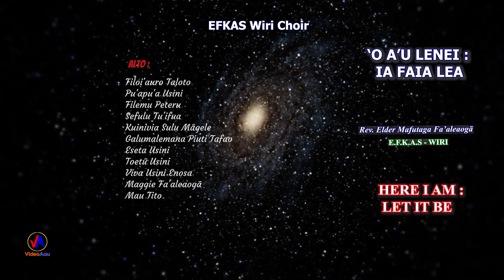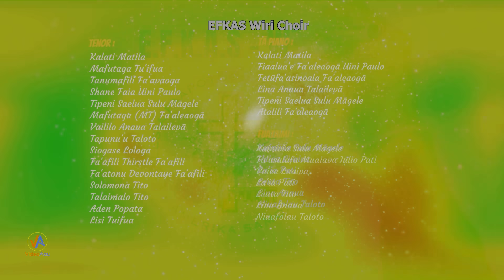LEO o le POTO : 'O A'U LENEI : IA FAIA LEA (Here I am : Let it be) 29/10/2023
'O le TAPUA'IGA i le ATUA : E.F.K.A.S - Wiri - 29 Oketopa 2023
‘Autū :  'O A'U LENEI : IA FAIA LEA  (Here I am : Let it be)
Matua : Luka 1 : 31, 38a
Tusi Faitau : Luka 1 : 26 - 38

Mātua o le Gāluega :
* La'ia Fa'aleaogā